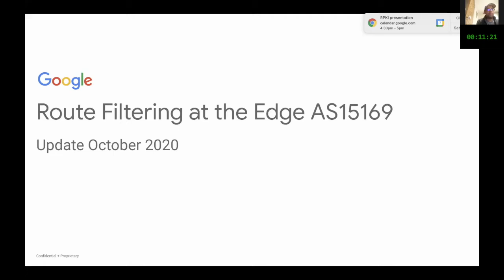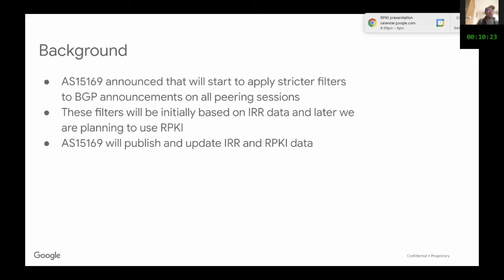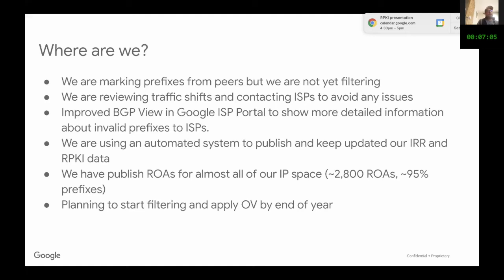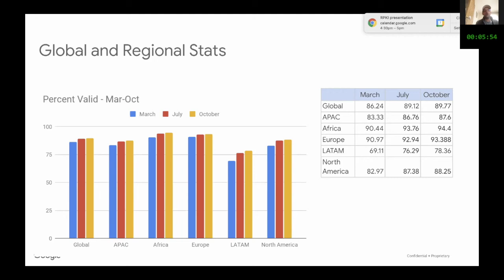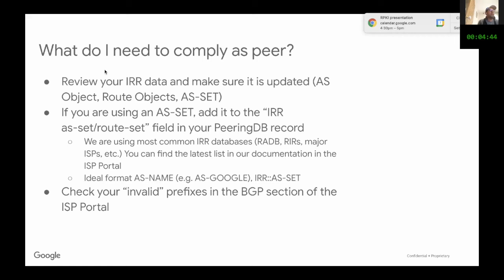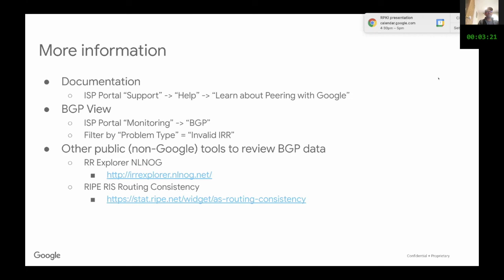Relatório sobre AS15169 Google sobre Filtragem no BGP e RPKI